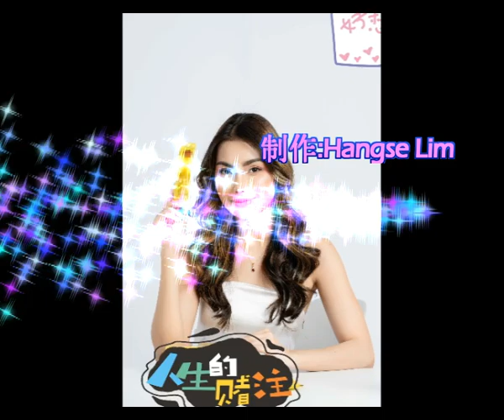碎银能解世间愁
时间就像无情的沙漏
匆匆匆匆让人白了头
理想不过是海市蜃楼
大梦一场把一切看透
人生就像苦辣的烈酒
夜夜夜夜让人变消瘦
借酒浇愁不过愁更愁
敢问谁在今生不难受
我知碎银能解世间愁
也不再为生活而担忧
它能抗住现实的所有
四海奔波都围着它走
它能愈合内心的伤口
从此找回失去的温柔